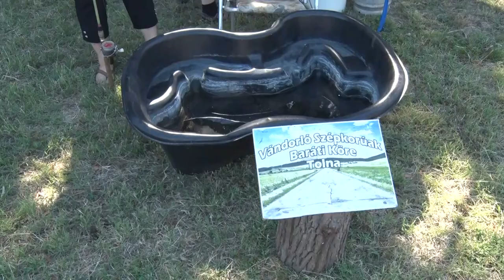Halászléfőző verseny - Tolna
Ha Tolna, akkor Duna és ha Duna, akkor halászlé. Lehet zöld paprikával fűszerezett, főhet akár többfajta jó minőségű halból, a lényeg az összetevők megfelelő aránya A Bárka fesztivál minden évben az egyik leginkább várt programja, a halászléfőző verseny, ami idén is jó hangulatban telt. ÉS a csapatok mennyire vették komolyan a versenyt? Riportunkból kiderül.